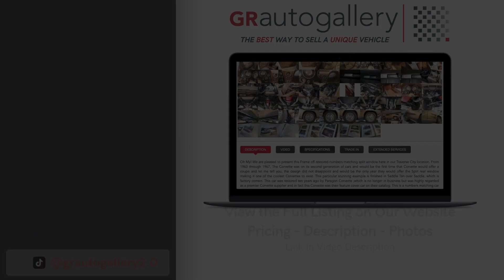1946 Chevrolet Pickup For Sale - Walk Around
1946 Chevrolet Pickup For Sale - Walk Around Video (2K Miles)